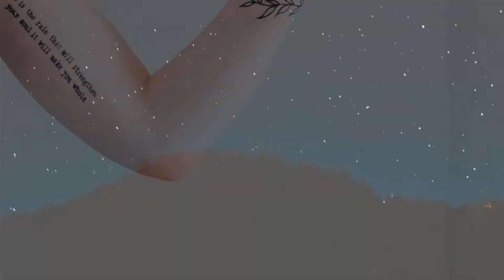When a Narcissist Tries to Get YOU Into Legal Trouble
In this video I discuss a less well known tactic of a narcissist. Narcissists can and will use law enforcement and frivolous court cases to cause you stress, pain and financial abuse. Narcissists will do anything to punish someone who stands up for themselves against (the narcissist). Lying to the police, attempting to get you arrested and bringing you to court on false pretenses is a very real tactic. In this video I discuss what happened to me when I experienced this and what you can do to prevent this and help yourself. Never underestimate what a narcissist is willing to do. I make videos every MWF. God bless you and Happy New Year❤️